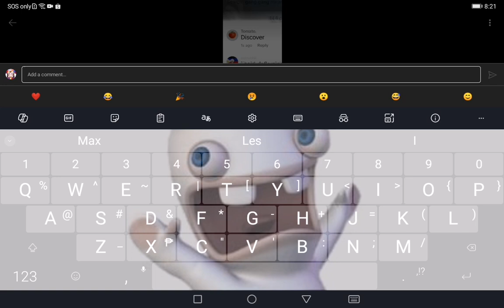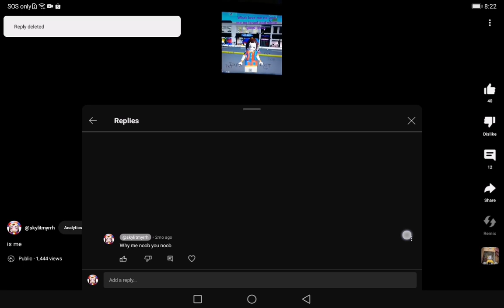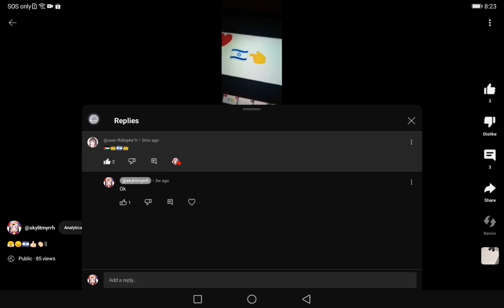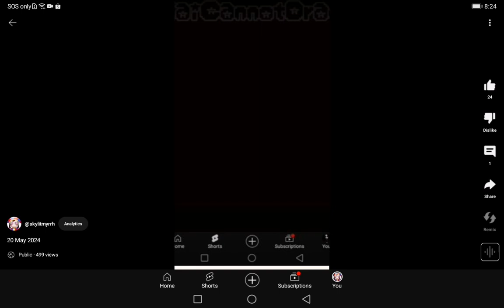Made For Kids whyyy don't commet me don't that 900 commet meeee